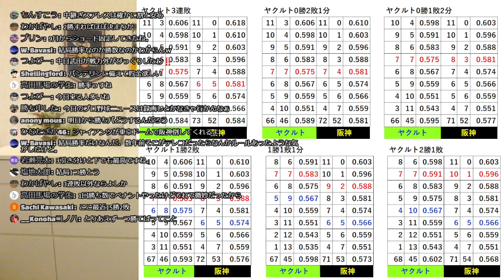【ヤクルト】次の阪神戦、1勝さえできれば超有利だぞ！【切り抜き】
※データは「スポナビ」や「データで楽しむプロ野球」などのサイトを参考にさせていただいています。